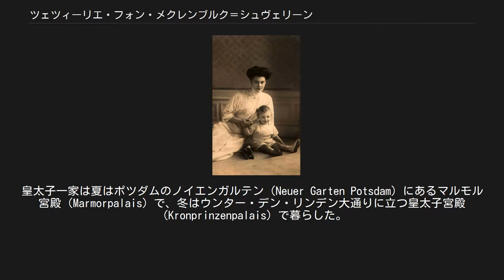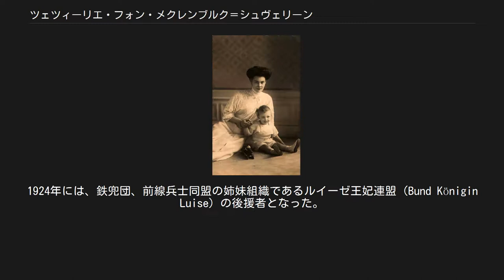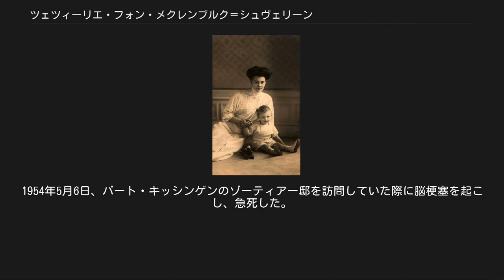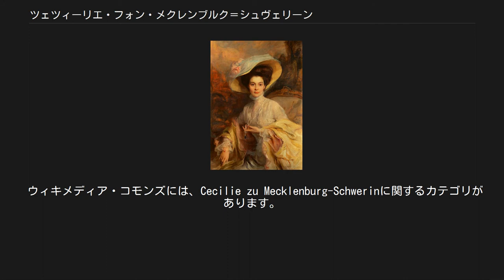ツェツィーリエ・フォン・メクレンブルク＝シュヴェリーン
ツェツィーリエと長男ヴィルヘルム、1908年頃 ツェツィーリエ皇太子妃、フィリップ・ド・ラースロー画、1906年 ツェツィーリエ・アウグステ・マリー・ツー・メクレンブルク（Cecilie Auguste Marie Herzogin zu Mecklenburg[-Schwerin], 1886年9月20日 - 1954年5月6日）は、ドイツのメクレンブルク＝シュヴェリーン大公家の公女で、ドイツ帝国最後の皇太子ヴィルヘルムの妃。
 メクレンブルク＝シュヴェリーン大公フリードリヒ・フランツ3世とその妻でロシア大公ミハイル・ニコラエヴィチの娘であるアナスタシア・ミハイロヴナの間の第3子、次女として生まれ、シュヴェリーン城で育てられた。
姉はデンマーク王妃アレクサンドリーネ、兄は最後のメクレンブルク＝シュヴェリーン大公フリードリヒ・フランツ4世である。
1905年6月6日にベルリンにおいて、ドイツ皇太子・プロイセン王太子ヴィルヘルムと結婚した。
皇太子夫妻の婚礼はその年のドイツにおける最も華々しい国家行事で、ブランデンブルク門から披露宴の行われるベルリン王宮までの道路は莫大な費用をかけて美々しく飾られた。
 ツェツィーリエは人見知りしない性格で瞬く間に新しい環境に慣れ、飾らない人柄のおかげで宮廷の人々からも一般大衆からも熱烈に支持された。
当時の新聞や雑誌は、皇太子妃の生来の美しさはもちろんのこと、当世風でありながらエレガントな立ち居振る舞いを称賛した。
実際、ツェツィーリエは最先端の流行に非常に敏感なたちで、帽子のコレクションに熱中し、多くのドイツの若い女性や少女たちのファッションの見本となっていた。
ツェツィーリエは聡明な女性だったが、彼女は自分の能力を外見を磨くことだけでなく、社会貢献にも発揮した。
特に女子教育の発展に深い関心を寄せ、そのために多くの学校や通りが設立時に彼女の名を冠した（現在でもツェツィーリエの名前を残しているものもある）。
 私生活でも夫ヴィルヘルムとの仲は良好で、愛情深く互いを深く尊敬しあう夫婦関係を築いた。
皇太子一家は夏はポツダムのノイエンガルテン（Neuer Garten Potsdam）にあるマルモル宮殿（Marmorpalais）で、冬はウンター・デン・リンデン大通りに立つ皇太子宮殿（Kronprinzenpalais）で暮らした。
 ツェツィーリエの皇太子妃としての安穏な生活は、第1次世界大戦の終焉とともに起きたドイツ革命により、終わりを告げた。
ツェツィーリエは退位した舅のドイツ皇帝ヴィルヘルム2世と皇后アウグステ・ヴィクトリア、そして夫の皇太子ヴィルヘルムと一緒に亡命することを拒んだ。
彼女は6人の子供たちとともにベルリンに残り、以前にまして慈善活動に身を捧げた。
夫の皇太子は1923年に帰国を許されたが、皇太子夫妻の夫婦仲は、5年間の別居生活の間に皇太子が数多くの他の女たちとの情事に耽っていたせいで、冷め切っていた。
 ツェツィーリエは君主制支持者の組織で熱心に活動をした。
1924年には、鉄兜団、前線兵士同盟の姉妹組織であるルイーゼ王妃連盟（Bund Königin Luise）の後援者となった。
 1933年のナチ党の権力掌握後、全ての君主制支持組織が解散させられた。
元皇太子妃ツェツィーリエは最終的に公の場から退くことを余儀なくされ、ポツダムのツェツィーリエンホーフ宮殿で私人として暮らすことになった。
ツェツィーリエは音楽にのめり込むようになり、自邸で私的な演奏会を開き、すでに有名な、あるいは将来有望な指揮者や若い音楽家たちとの友情を育んだ。
ツェツィーリエの音楽サロンに出入りしていたのは、ブロニスラフ・フーベルマン、ヴィルヘルム・ケンプ、エリー・ナイ、ヴィルヘルム・フルトヴェングラー、青年時代のヘルベルト・フォン・カラヤンなどである。
 1945年2月にベルリンへ赤軍が迫ると、ツェツィーリエは持ち運べるだけの荷物を持って安全な場所へ避難せねばならなくなった。
彼女は次男のルイ・フェルディナント一家とともにバイエルンのバート・キッシンゲンに移り、1952年まで暮らした。
バート・キッシンゲンではヴィルヘルム2世の元侍医で皇帝一家の信頼厚いパウル・ゾーティアー（Paul Sotier）が元皇太子妃に住まいを提供した。
1952年から1954年までは、シュトゥットガルト...